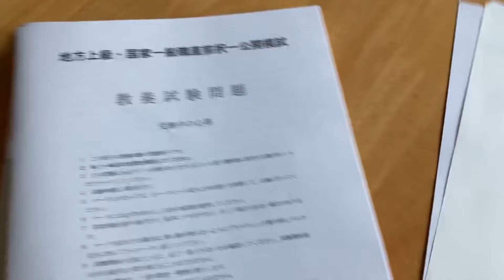【公務員受験物語】104.最後の模試が届きました